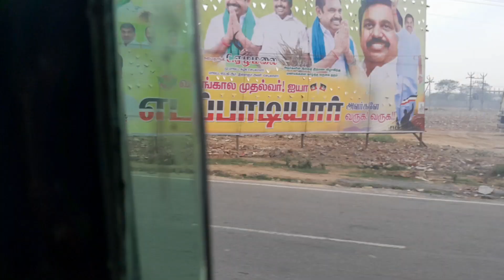Vellore new bus stand to ranipettai muthukadai bus stop travel